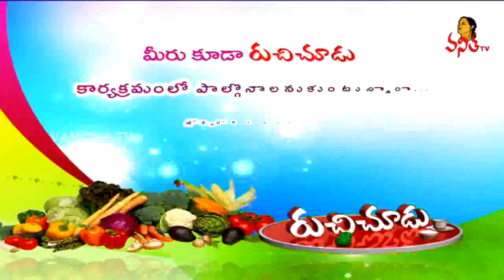Easy Making Of Apple Melon Juice || Summer Special Juice || Ruchi Chudu || Vanitha TV